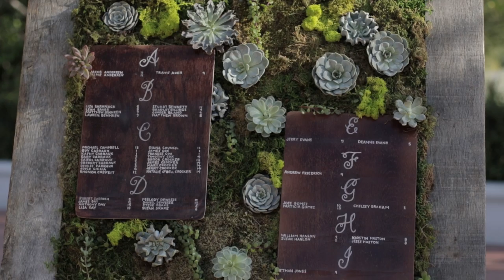Nikki and Matt's Wedding Trailer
Wedding Date: March 12th, 2016 at El Chorro in Paradise Valley, AZ